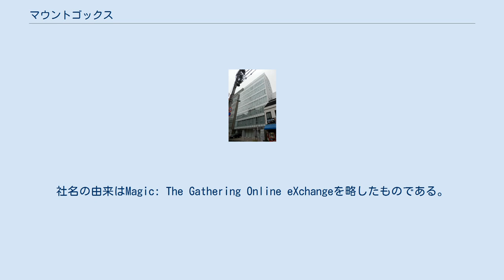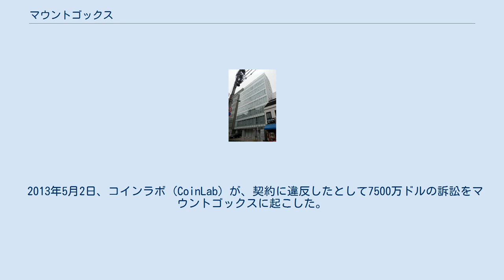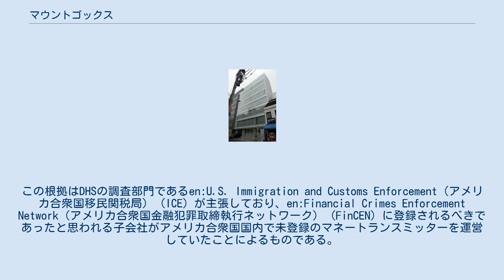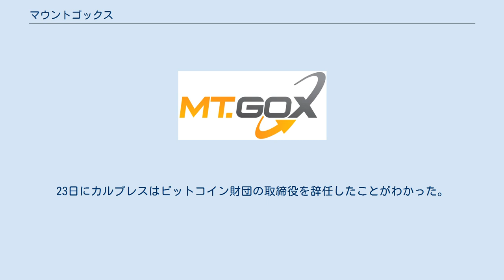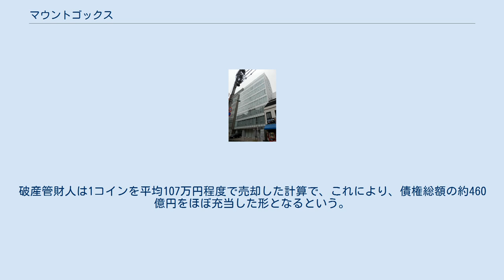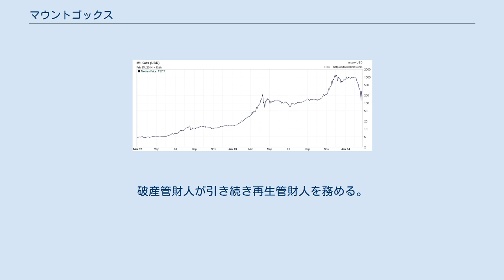マウントゴックス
マウントゴックス（株式会社MTGOX、英語: Mt. Gox）とは東京都に拠点を構えるビットコイン交換所である。
2009年にトレーディングカードの交換所として設立されたが、2010年にビットコイン事業に転換、一時は最大級の取引量を誇るビットコイン交換所になっていた。
 2014年2月23日、マルク・カルプレスCEOがビットコイン財団の取締役を辞任、同時にTwitterアカウントにあった投稿は消去された。
 24日、マウントゴックスは全取引を中止、数時間後にサイトが消去されブランクページになった。
あるブロガーによって公開され広まった信頼性不明の流出内部文書によれば、同社は何年も発覚しなかった窃盗行為によって744,408ビットコインを損失し破産に至ったという。
同社のサイトが消去される少し前、他のビットコイン交換所6社は、これはマウントゴックスだけの問題であると共同声明を出した。
 同社公式サイトは当初、ジェド・マケーレブによって人気カードゲームであるマジック:ザ・ギャザリングのトレーディングカードを売買するオンライン交換所として開設された。
社名の由来はMagic: The Gathering Online eXchangeを略したものである。
その後マケーレブはビットコイン交換所に事業を転換したが、2011年、マルク・カルプレスに売却している。
カルプレス経営下で成長を続けた同社は、2013年4月に世界のビットコイン取引量の70%を占めるまでになった。
 マウントゴックスで取引されたビットコインの価格をUSドルで示したグラフ 2011年6月19日、不正侵入者によるハッキング行為により同社で取引されているビットコインの名目価格が僅か1セントに不当に引き下げられた。
伝えられるところによれば、犯人は、マウントゴックスに勤める監査役の感染したコンピュータから入手した証明書を使いハッキングを行い、大量のビットコインを手に入れたという。
また、任意の価格で大規模な注文をこしらえ名目上の価格で全部売却できる取引ソフトウェアを使っていたという。
しかし数分以内に価格は正当なユーザー取引の価値に合うように訂正された。
この取引の影響額は875万ドル以上相当に及んだ。
 2013年2月22日、ドウォーラによる新たな資金洗浄防止要件の導入に合わせ、いくつかのドウォーラのアカウントが一時的に使用を制限された。
この結果、これらのアカウントへのマウントゴックスからの取引がドウォーラによって停止され、資金もマウントゴックスのアカウントに戻らなかった。
マウントゴックスのヘルプデスクは「あなた方は実際我々からの払い戻しが中止されるのではないかと懸念を抱いているかもしれないが、我々は過去にこのようなことをしたことも無いしドウォーラと共にあなた方へ資金が返ってくるように努力をしているので慎重になってほしい。」と述べた。
資金は最終的に3ヶ月後の5月3日に返ってきたが「ドウォーラは再度我々からの払い戻しを中止することは無いから安心してほしい。」と述べている。
 2013年3月、ビットコインの取引ログや「ブロックチェーン」テンポラリーが取引の承認方法に関する規則が異なる2つの独立したログに分割(fork)された。
これにマウントゴックスによるビットコイン取引においてビットコイン預金を簡単に停止できるようになった。
ビットコインの価格も37ドルと一時的に23%下がったが数時間後元の値段である約48ドルにまで回復した。
 2013年4月11日から12日午前2時 (UTC) まで「市場のクールダウン」として取引が一時的に停止、100ドルで安定していた単一のビットコインの価値は取引再開後55.59ドルの最低基準まで下落した。
 同年6月20日もアメリカ合衆国ドルへの払い戻しが停止、7月4日、払い戻しの再開を発表したが、9月5日時点でドルへの払い戻しは僅かな額に留まっている。
 8月5日、マウントゴックスが不透明さのあった信用預金により重大な損失を被ったことで新たな預金が自社への資金提供が完了するまでにクレジットされないと思われると発表した。
 2013年5月2日、コインラボ (CoinLab) が、契約に違反したとして7500万ドルの訴訟をマウントゴックスに起こした。
コインラボが同年2月にマウントゴックスの北米事業を買収することで提携を結んだと発表、しかしマウントゴッ...